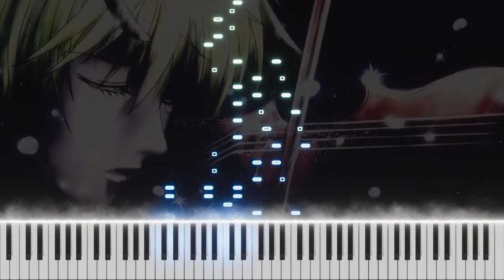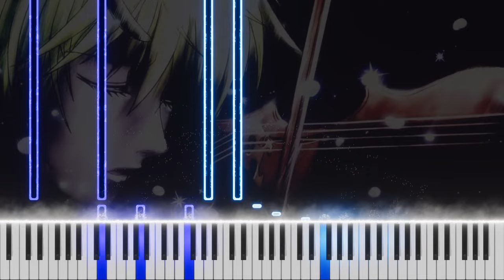In The Palace~Lamentoso/Agitato - Hunter x Hunter (2011) OST | Piano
In The Palace~Lamentoso 00:00-2:20
In The Palace~Agitato 2:20-4:04

wow, close to gaining 100 subs in a month and I barely uploaded 1 video. I need to improve the upload schedule lol.

This is the absolute OST from Chimera Ant Arc of HxH that many will recognize (with many other OSTs) and I wanted to do an Agitato part cover. Guess this is the result, and at the end of this HxH OST train, I have planned a special HxH vid!
A very special opening from another masterpiece anime ¬‿¬. It may be delayed but I'll try.

Visual: PianoVfx

(I may have gone all out on Agitato part, so If you want to learn you know what to do, just modify my arrangement as usual)